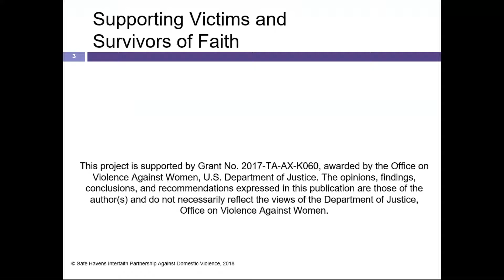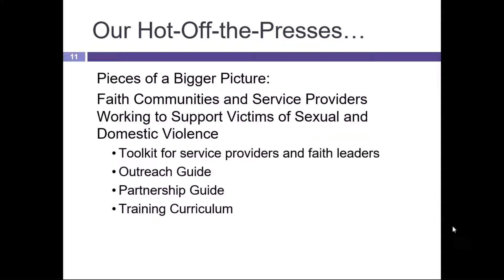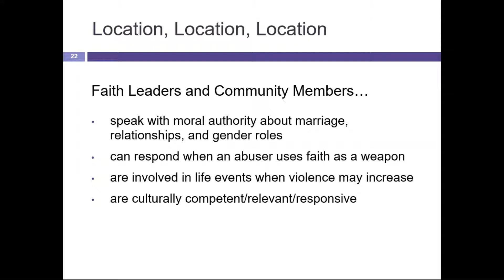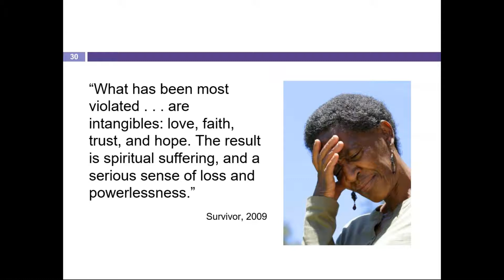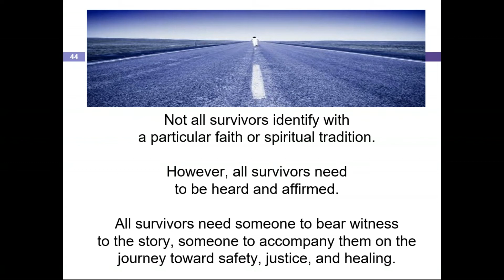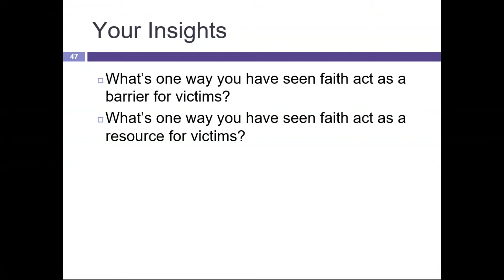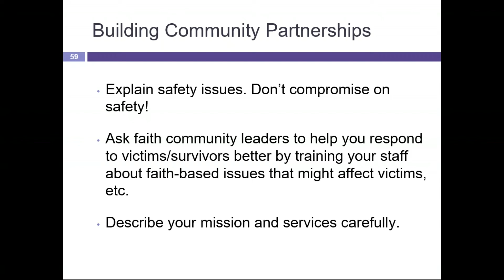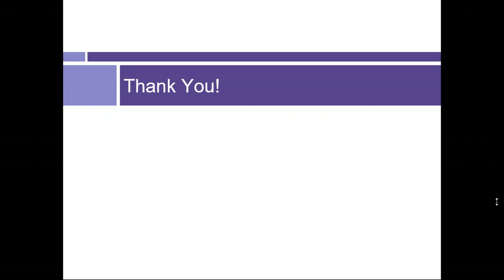Supporting Victims and Survivors of Faith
This webinar aims to equip advocates to respond to and support faith-based victims and survivors of sexual and domestic violence. Why might faith be important to segments of the population you serve? How can advocates bridge the gap between faith and local services to ensure that each individual feels validated and supported? What role can faith leaders play in this process, and how might advocates help facilitate this role? Bring your questions to discuss after the presentation.